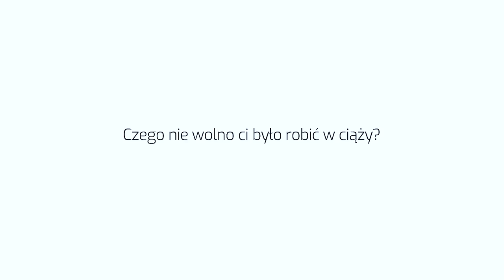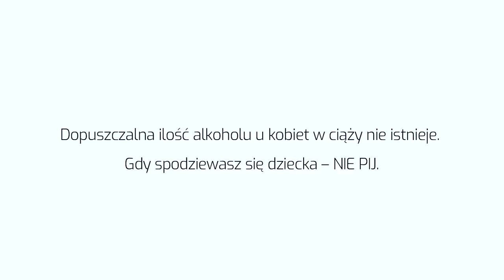Zapal czerwoną lampkę - kampania STOP FASD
W Polsce w 2017 roku urodziło się 403 tysiące dzieci. Według szacunków nawet czworo z nich na każde 1000 urodzeń może być dotkniętych płodowym zespołem alkoholowym (FAS).
Reaguj! Zapal czerwoną lampkę.

Promuje Łódzkie wspiera kampanię "Zapal czerwoną lampkę - STOP FASD)